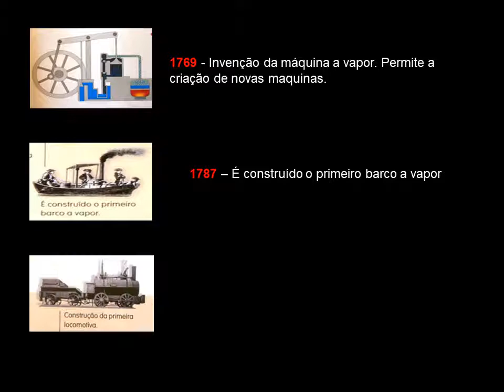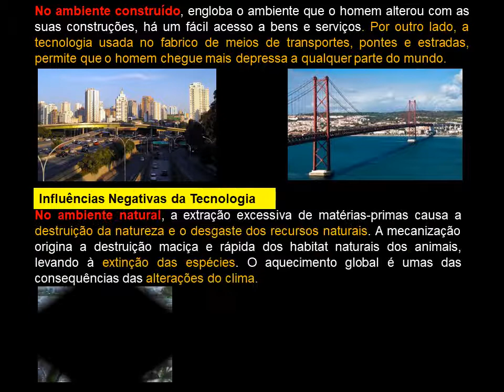EVOLUÇÃO DA TECNOLOGIA